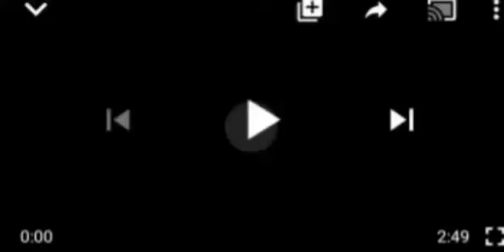WHAT!SOTITOBIRE CHURCH: CHECK OUT WHATDSS DID TO THE PROPHET'S WIFE! THIS WILL LEAVE YOU SPEECHLESS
# DSS#SOTITIRE CHURCH.